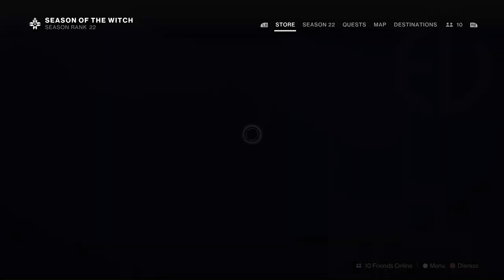First Time Playing Crucible In Months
This is the first two games of us playing crucible in months.